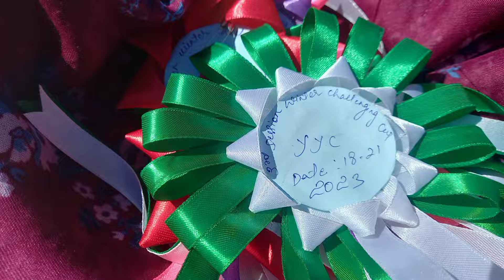3rd session winter challenge cup 2023